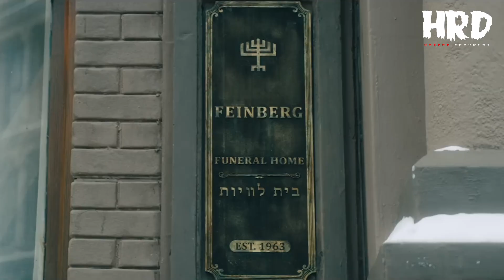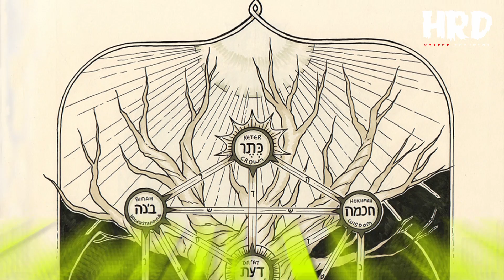เตรียมตัวกลัว : The Offering | มันสิงอยู่ในร่าง ความสยองจากปีศาจโบราณ!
เตรียมตัวกลัว :  "The Offering "

"เมื่อการกลับมาของเขาในครั้งนี้ อาจเป็นทางเลือกที่ผิดไปตลอดชีวิต"
ภายใต้บ้านที่แสนอบอุ่น ใครจะไปคาดคิดว่า พวกเขาไม่ได้อยู่เพียงลำพัง
เมื่อ "บางสิ่ง" กำลังรอคอยวันถูกปลดปล่อย
และมันกำลังนำมาซึ่งโศกนาฏกรรมที่ไม่อาจเลี่ยง

30 มีนาคมนี้ ในโรงภาพยนตร์